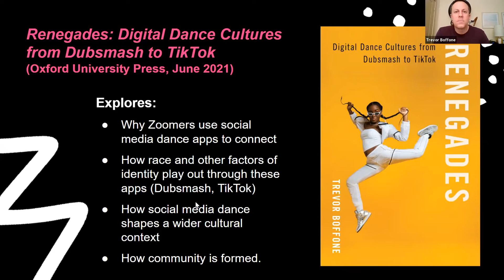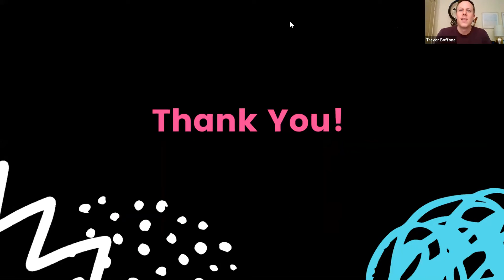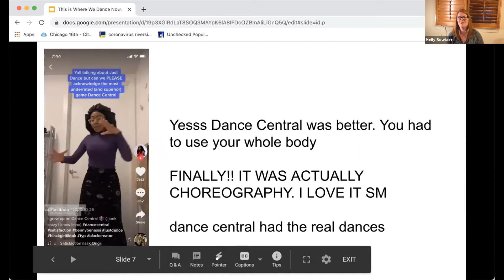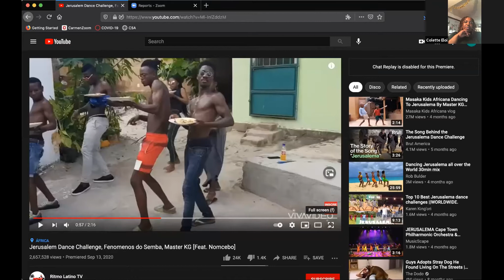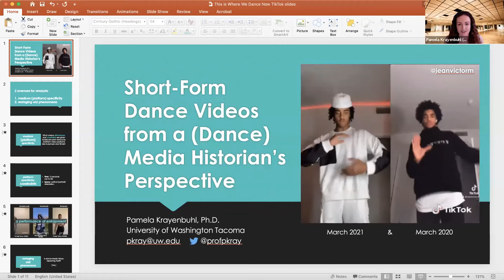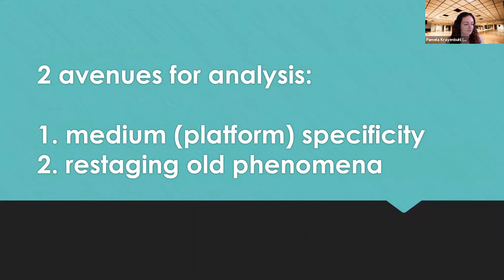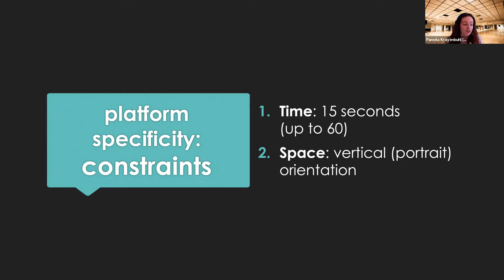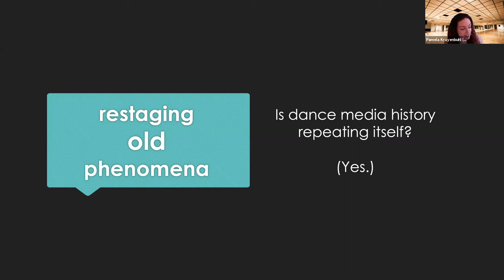TikTok and Short-form Screendance Before and After Covid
TikTok and Short-form Screendance Before and After Covid is a roundtable conversation presented as part of the online symposium This Is Where We Dance Now: Covid-19 and the New and Next in Dance Onscreen The roundtable occurred on March 12, 2021 at 8PM EST, moderated by Alexandra Harlig, with presentations by Crystal Abidin, Trevor Boffone, Kelly Bowker, Colette Eloi, Chuyun Oh, and Pamela Krayenbuhl. This Is Where We Dance Now was a symposium held March 12-13 and March 19-20, 2021 in conjunction with a special issue of The International Journal of Screendance edited by Harmony Bench and Alexandra Harlig with support from a Global Arts and Humanities Discovery Theme Special Grant from The Ohio State University.